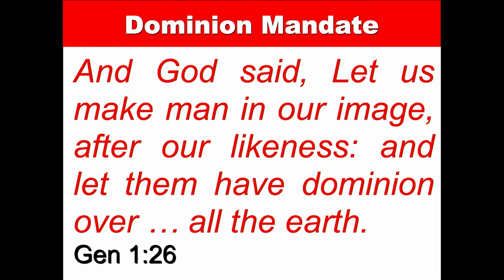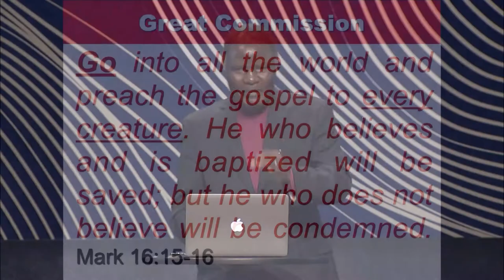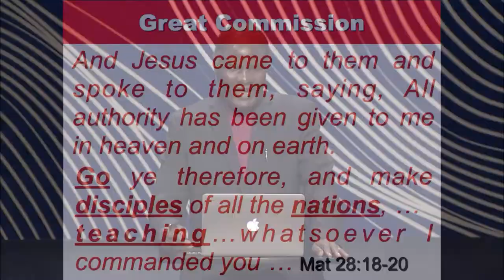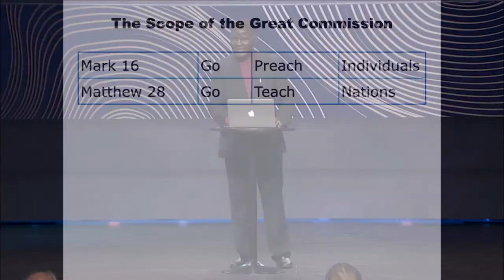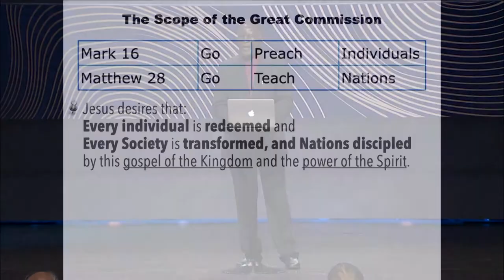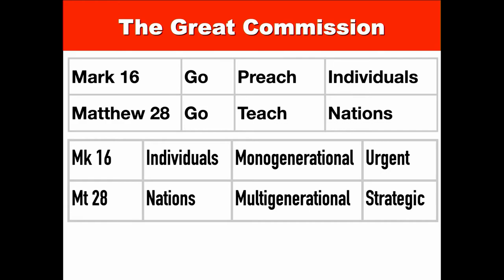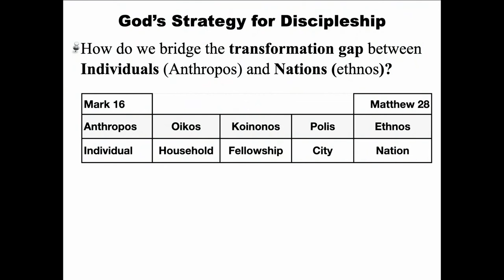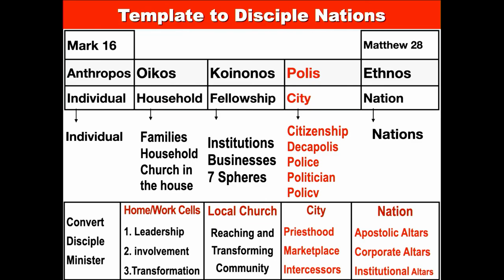Bishop Joshua Lwere | April 25, 2021 | Part 1